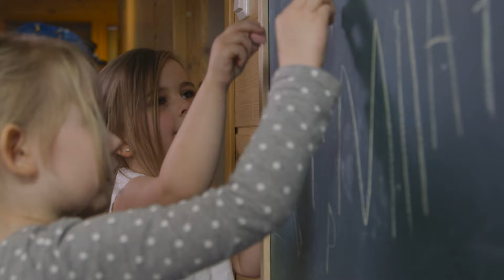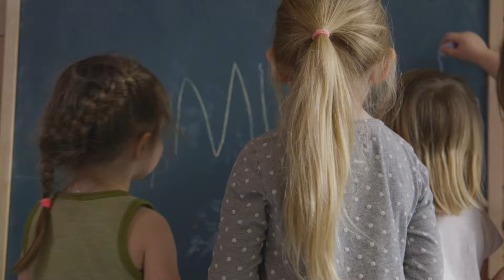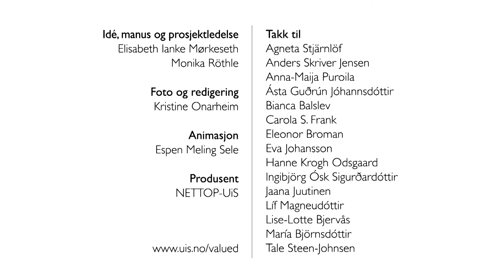Values education - In Nordic preschools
What kind of future citizens do we foster in early childhood education and care (ECEC) in order to build cohesive, democratic and pluralistic societies in Nordic countries? This Nordic study supported by NordForsk involves values education in early childhood settings in five countries: Denmark, Finland, Iceland, Norway and Sweden.